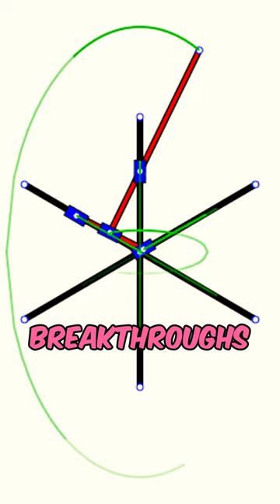The Burning of the Library of Alexandria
The following video discusses the burning of the Library of Alexandria, and how it likely changed the course of history in a big way. It was a famous centre of knowledge in the ancient world and had a large amount of texts on subjects like philosophy, science, maths and literature, thousands of which were destroyed. Julius Caesar is linked to its destruction. Had it not been destroyed, the vast wisdom of ancient scholars such as Aristotle and Archimedes would have more than likely greatly accelerated the progress of mankind, bringing about the modern era well before it actually came to be.

Credits for Creative Commons Images:

1.

File name: Archimedes'-Lever.png
Author: ZDF/Terra X/Gruppe 5/ Susanne Utzt, Cristina Trebbi/ Jens Boeck, Dieter Stürmer / Fabian Wienke / Sebastian Martinez/ xkopp, polloq
Changes: The size of the images was changes slightly in order to fit the video display size.

2.

File name: Ptolemaic Alexandria Map - en.svg
Author: Limpzen (French original), Redx360 (English translation)
Date: 23 February 2022
Changes: The outline of the map and its features were used/ traced to create a basic reproduction. Symbols and animations were added to depict the burning of the Library of Alexandria.

3.

File name: Trammel of Archimedes with three sliders.gif
Author: MichaelFrey
Changes: The speed of the gif was increased x2